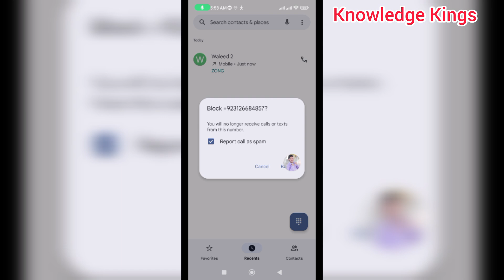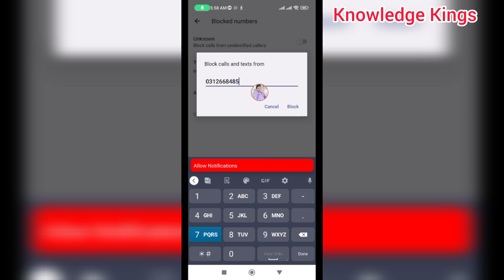Mobile me Number Block Kaise Kare - Mobile me Number Block Karne Ka Tarika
Assalam u Alikum Dosto is video me aap ko bataya gaiya hai Mobile me Number Block Kaise Kare. Agar aap nahy jante k Mobile me Number Block Karne Ka Tarika kya hai to ye video aap zaror dhaiko. is video ko dhaikne k baad aap ko idea ho gae ga k Mobile me Number Block Kaise kare.